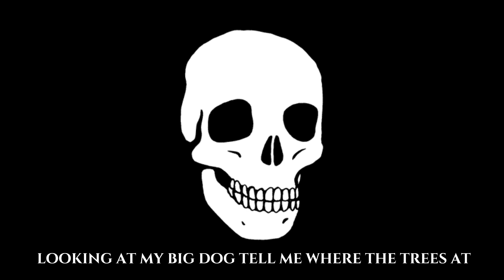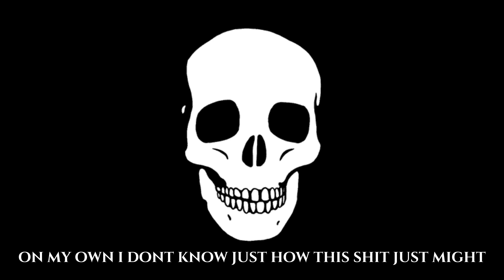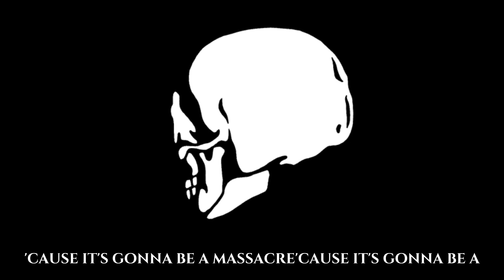Pablo ft G$hyne - Massacre (lyric video)